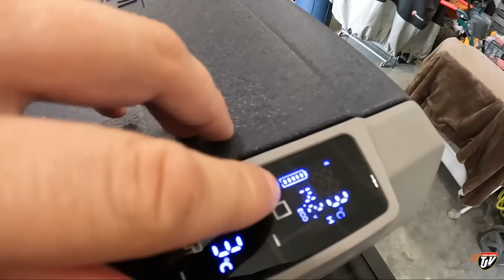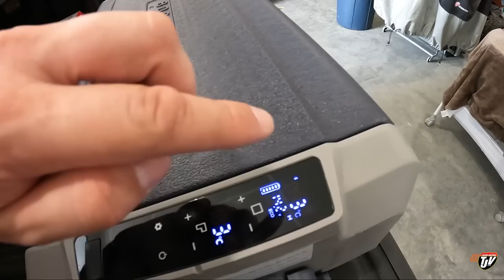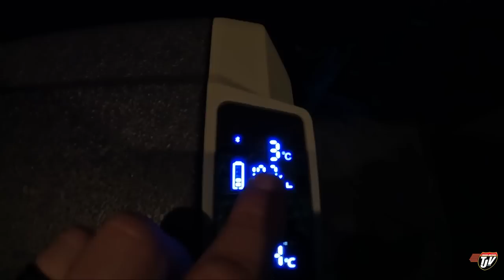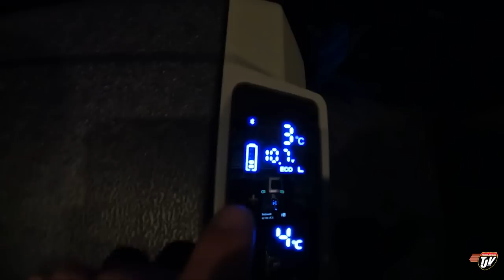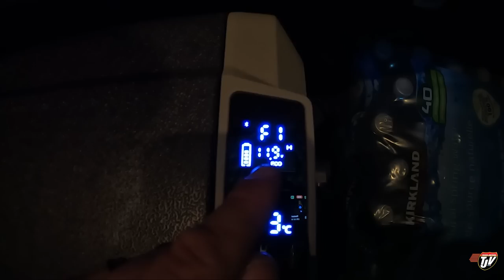GETTING READY | My Trucking Life | Vlog #2862